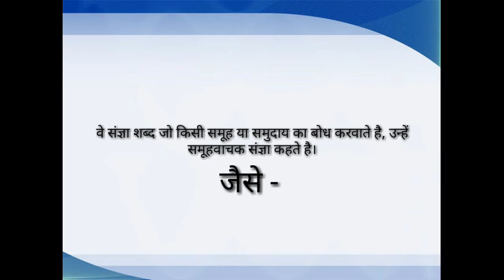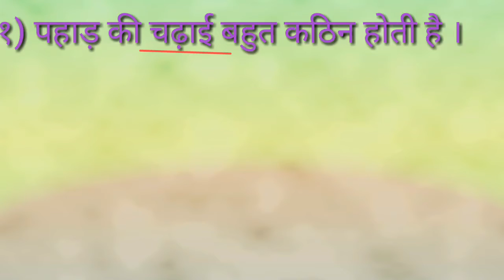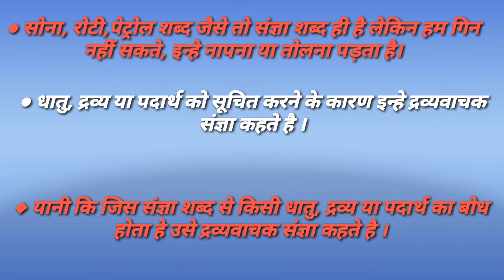હીન્દી સંજ્ઞા | khevnaba jadeja